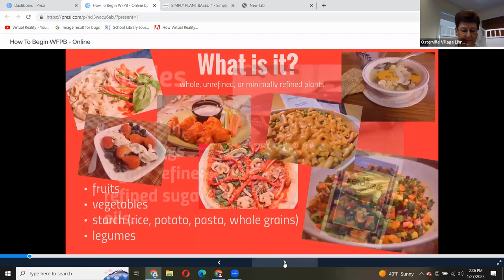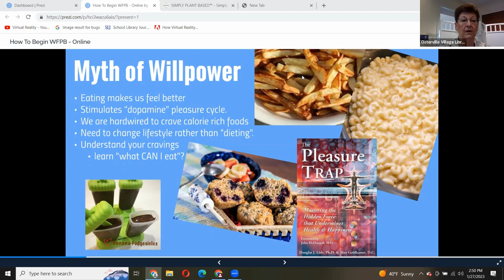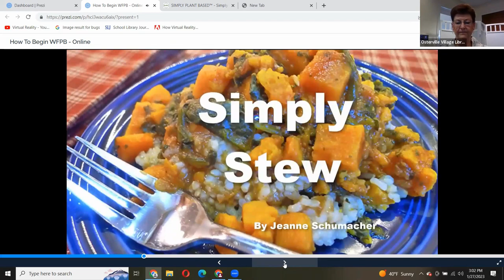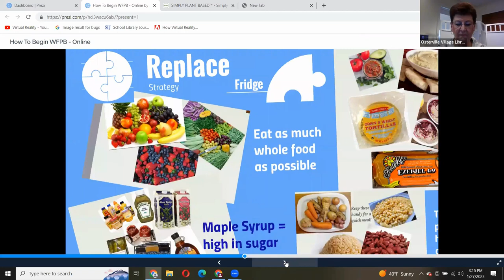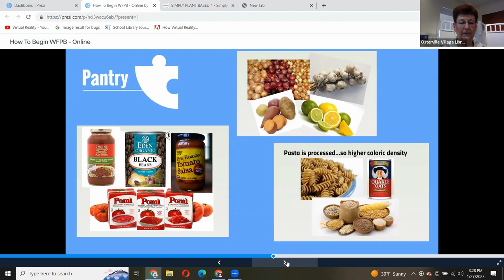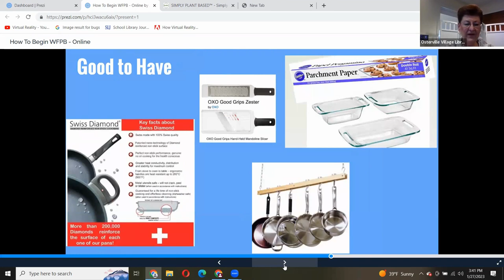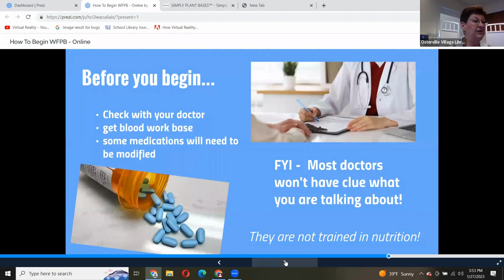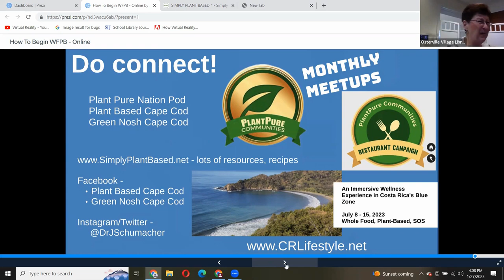#2, Whole Food Plant Based Living with Join Jeanne Schumacher, M.Ed., Ed.D @ Osterville Library.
Jeanne has earned her doctorate in science and education and has taught for over 35+ years.  She is a firm believer in “walking the walk.”  She is committed to inspiring people to change their health destiny through a non-toxic, whole-foods, plant-based lifestyle. She is passionate about making a difference in the lives of others by teaching practical ways to improve their health.  She believes that food is our best medicine and helps us get our bodies back to a state of health when faced with “dis”-ease.  This is part 2 of a 3-part series.